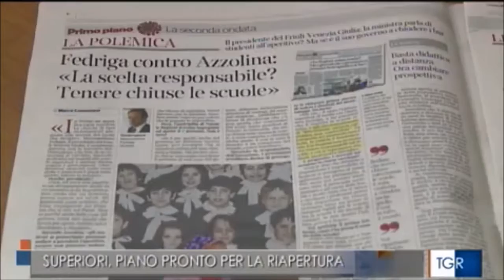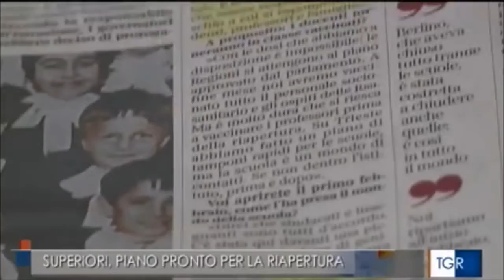Intervista al prefetto di Trieste Valenti sul piano trasporti per il rientro a scuola in FVG